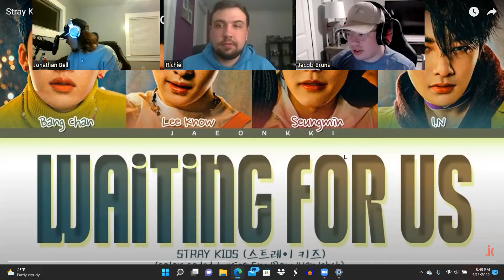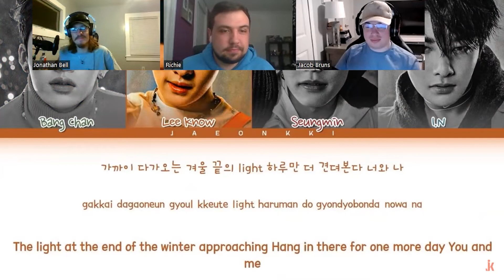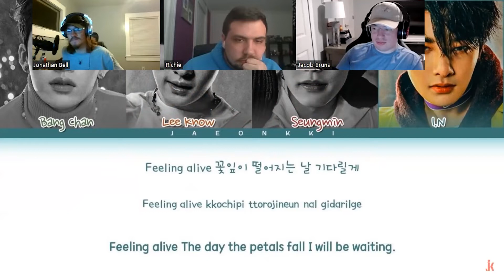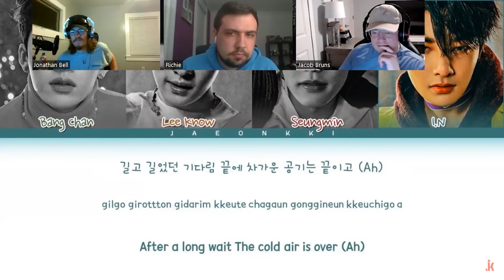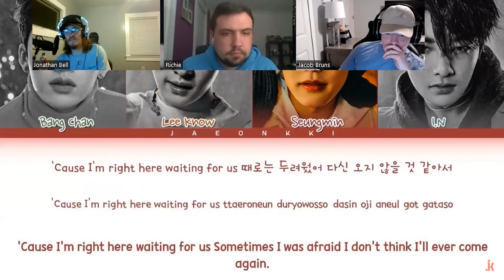Stray Kids "Waiting For Us" Lyric Video: Anime Happy Hour Podcast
Jon and Richie experience the rest of the Oddinary album. We continue tonight's journey with the lyric video to "Waiting For Us". We are very new to reactions, so any feedback is welcome in the comments. You can check out our podcast on anything Anime by checking out the episodes on our YouTube channel, Spotify, or you can find us on Google Podcasts.

Stray Kids Waiting For Us Lyrics (Color Coded Lyrics)

or just search @animehappyhourpod03